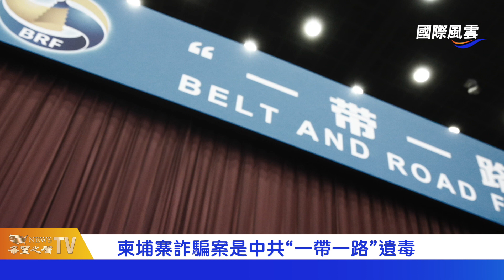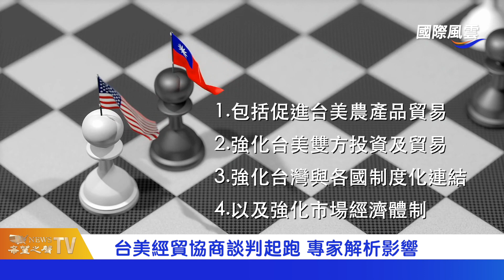中共駐美大使館亂了！大使急求美警保護；司馬南遭中共維穩？被全網禁言！ 【希望之聲TV-國際風雲】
中共大使 急求美警保護！ 司馬南 遭 中共 維穩？